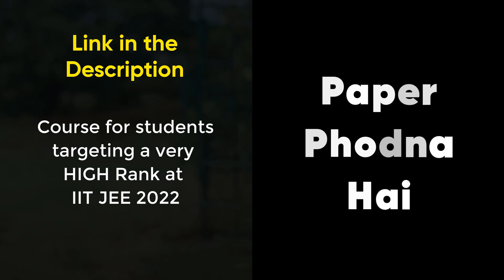IIT JEE 2022: Revise Class 11th Math in 45 Days | Give a Confident start to Class 12th | MathonGo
For a confident start to Class12th.

35 plus hours of recorded content
40 Daily Practice Problems
21 Live Sessions

Cover IIT JEE Main Level Math for Class11th with the most structured Online Course